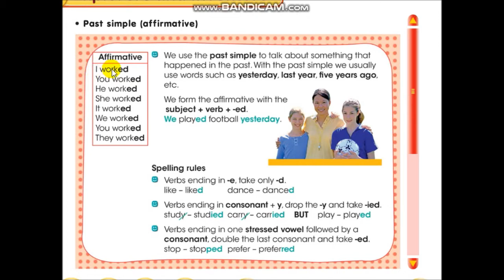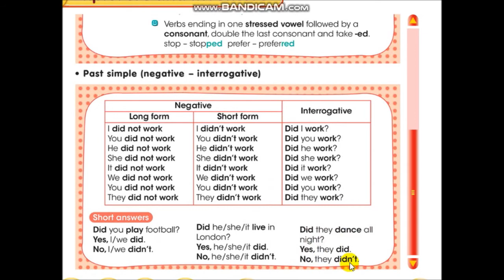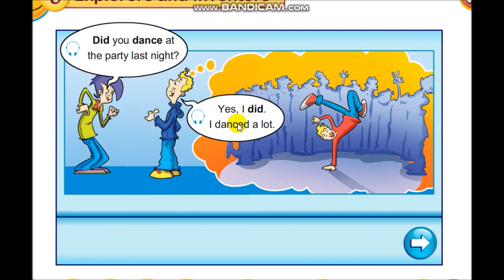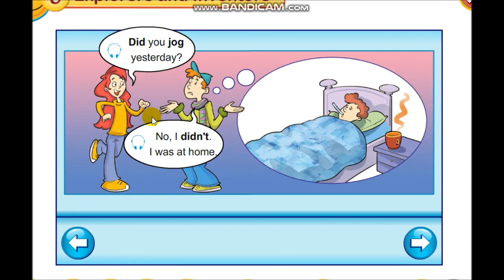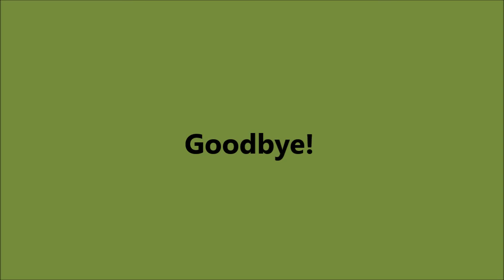Past actions 2